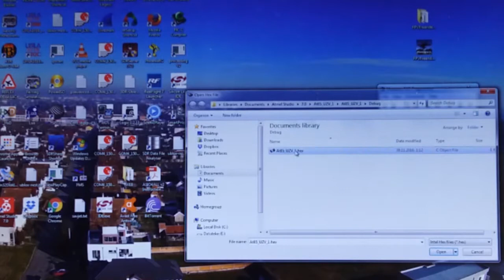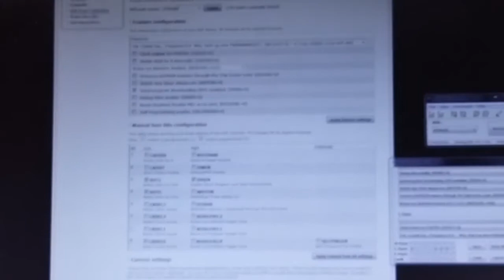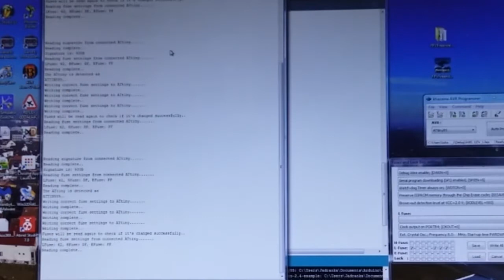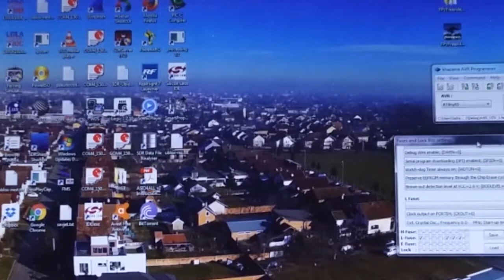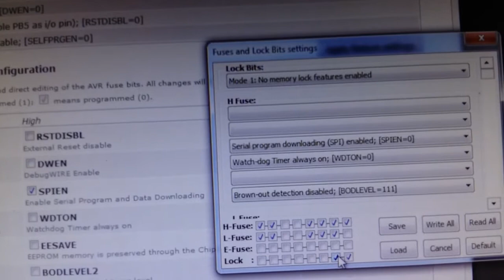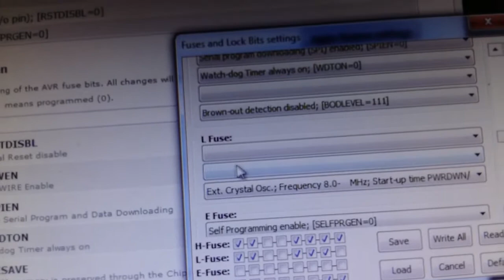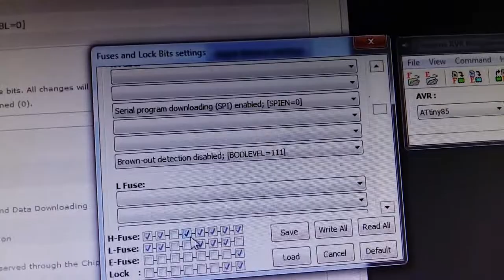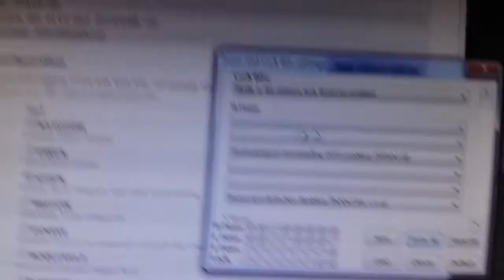ATtiny85 Bricked? There is hope!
I want to share with you some findings.
There is also few other places where you can get the info. How it started?! Got in trouble when messing with Attiny85 fuses - calculator and Khazama programmer are confusing. It is logical that 1 represent 'checked box', which is in most cases true, but in some cases it is exactly opposite. I don't know why is that, but I found at least how to rescue bricked MCU. On next page, you may find calculator for many MCUs, not only Attiny85, but many others
But, pay attention that there are difference in ckecked boxes and message in calculator. If it says CSEL =1110, then it is logical that top three boxes are checked, and last box unchecked. But this is not the case - either in the calculator, either in Khazama programmer itself. I bet that other programmers may have the same issue due to some miscalculations or something else.
So credit should to go to this person(s), not to me, but I found crazy stuffs that can lead to MCU to 'refuse new programming'.
At this moment I have no other 12V power supply other than lead acid battery, but there is one excellent solution
It may operate from micro-usb, or from other voltage sources as well! Thanks.